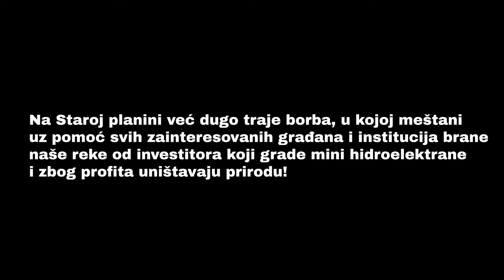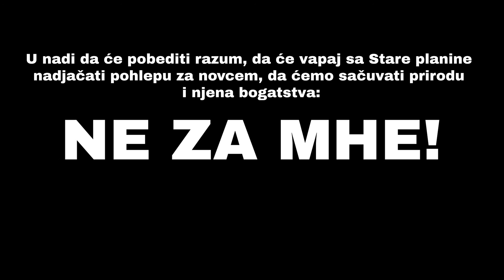Two-Stroke Engine i Darko Micić - Reke vam ne damo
Na Staroj planini, već duže vreme, traje pobuna meštana protiv izgradnje mini hidroelektrana. Iz želje da doprinesemo toj borbi i na neki način pomognemo slabijima protiv daleko jačeg protivnika, mi smo to uradili onako kako najbolje umemo: muzikom!

Za čiste reke, bez cevi, za očuvanu prirodu, za čist vazduh, za pravo na život!

NE ZA MHE!

Hvala svima koji su nam na bilo koji način pomogli, a bilo ih je dosta!
Posebno smo zahvalni Saneli Jovanović i Leni Ristić na gostoprimstvu i pomoći.

Korišćen je video materijal iz više prijateljskih izvora.

Video snimači:

Stara planina:
Dragan Petrović
Ivan Todorović
Vladislav Dopudja

Studio:
Ivan Savić
Miloš Ćirković
Martin Ristić

Audio snimači:
Nenad Pejčić
Vladislav Dopudja

Audio mix:
Vladislav Dopudja & Two-Stroke Engine

Video mix:
Ivan Todorović

Reke vam ne damo

Male hidrocentrale su smeće
derivacione su još veće

Odbrana, pobuna ne dajte im reke
tu se pastrmke mreste, tu divljač vodu pije
tu se poji stoka, tu se čobanin mije
tu se pod kamenom račić krije

Jedno sigurno znamo, REKE VAM NE DAMO

Ne huče vodopadi rečni slivovi
nego mašine, ti čelični divovi
kopaju kanale, ubacuju cevke
gotovo je ljudi, uzeše nam reke

Za reke sigurno znamo, život će da damo

Ne reke u cev, ne ne ne
sve pogrešno radite

U šume, ako treba i u šume
među kurjake i međ` pume
lomićemo vam gusenice
Ce-pa-će-mo gume

jedno sigurno znamo kpku vam ne damo

Ne reke u cev…

Će bude prteno bre!
Prteno brate!

Maj 2020.
Knjaževac, Srbija